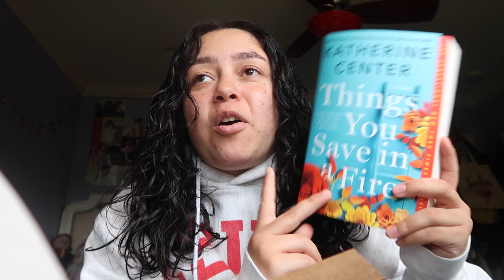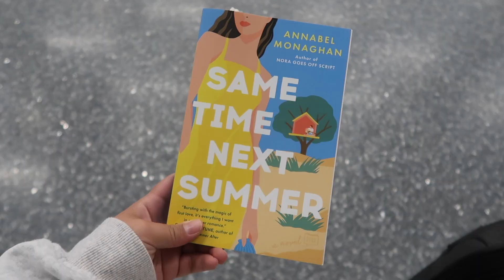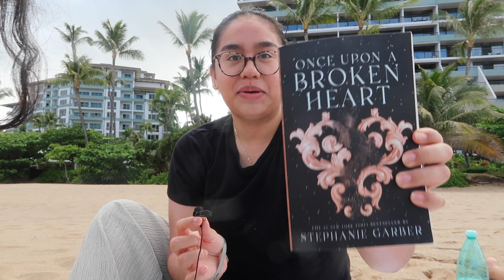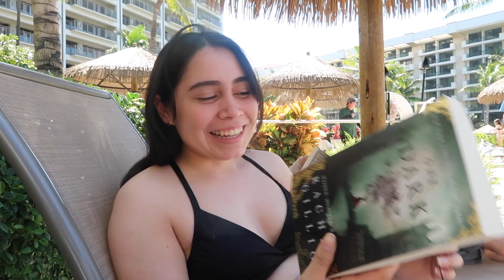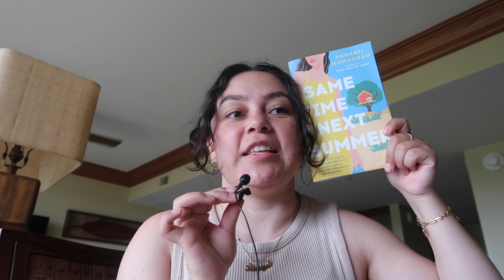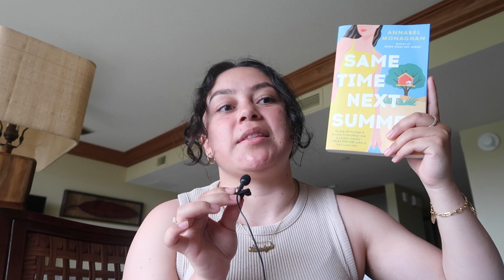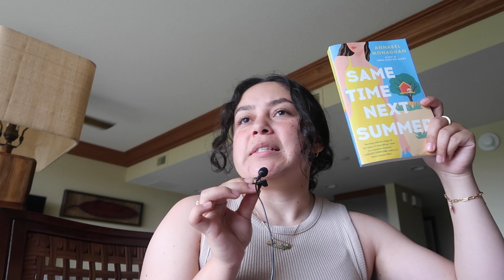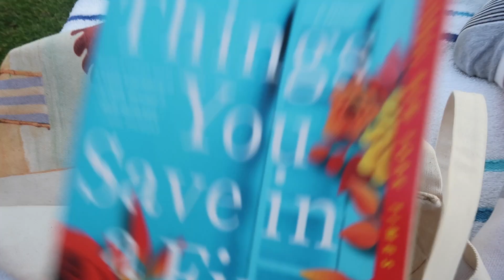What I read on vacation ! *reading vlog*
Hola! My family and I went on vacation, so I did a reading vlog for the books I took with me. I found a 5 star read and my new favorite book! Enjoy!!